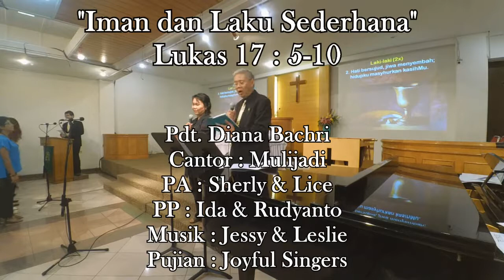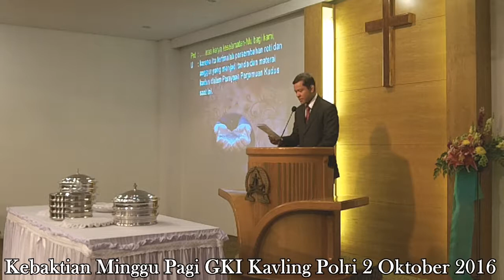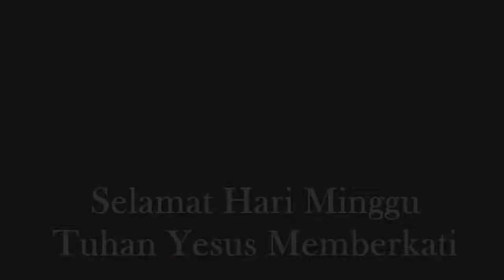Kebaktian Minggu Pagi Perjamuan Kudus GKI Kavling Polri 2 Oktober 2016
"Iman dan Laku Sederhana"
Lukas 17 : 5-10,
Pdt. Diana Bachri,
Cantor : Mulijadi,
PA : Sherly & Lice,
PP : Ida & Rudyanto,
Pujian : Joyful Singers.